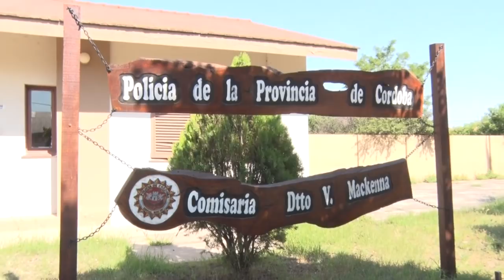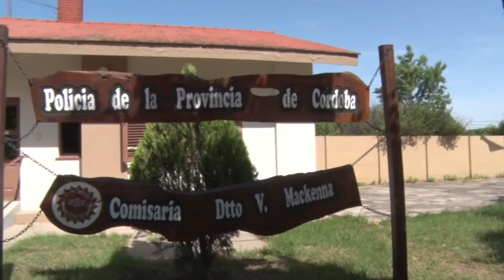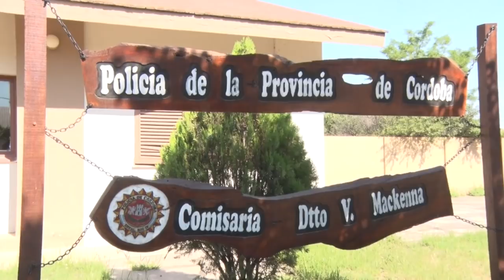ALEJANDRO GOTARDI SUB JEFE DE POLICIA CONTRAVENCIONES, DETENIDOS, INTENTO DE SUICIDIO